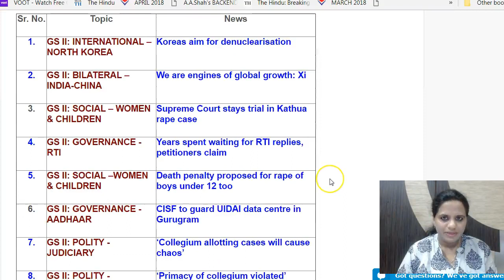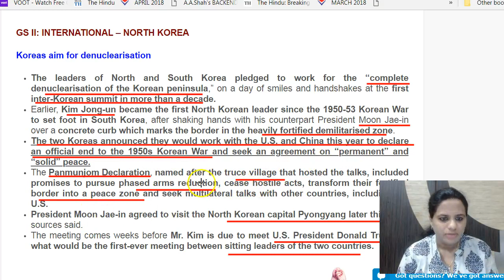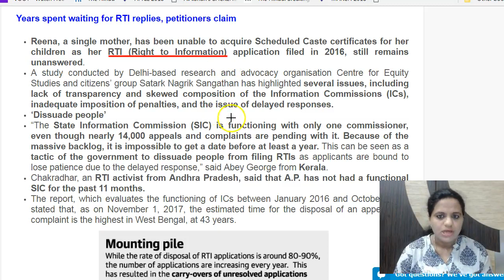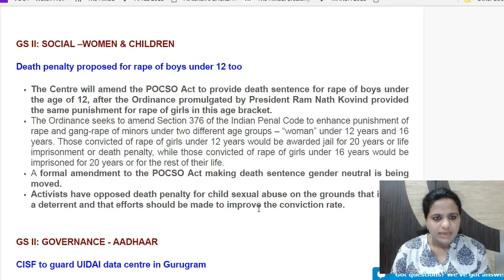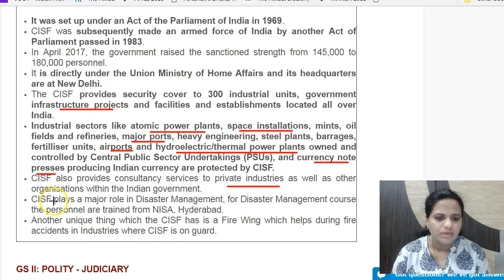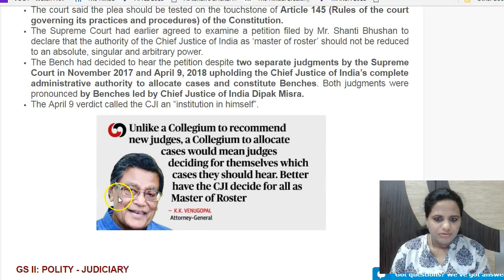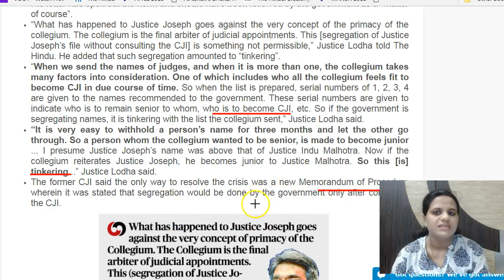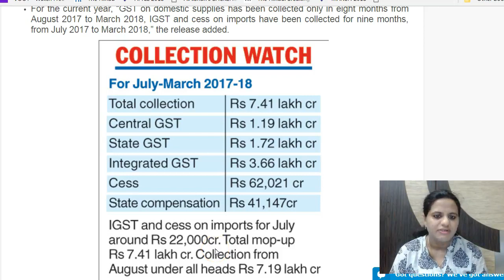28 April 2018 - Daily The Hindu Current Affairs IAS 2018 - Mrs. Bilquees Khatri